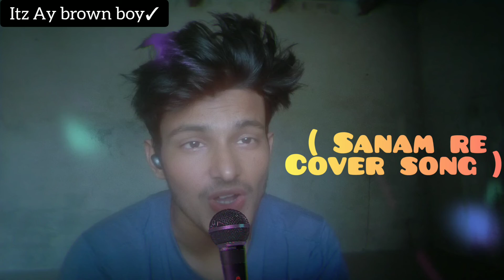Sanam re | New song 2022 | Cover song by Ay brown boy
Sanam re cover song by Ay brown boy
Latest cover song 2022
Sanam re cover song 2022

video created by Ay brown boy
Singer - Ay brown boy

original song by arijit Singh

Sanam re New song